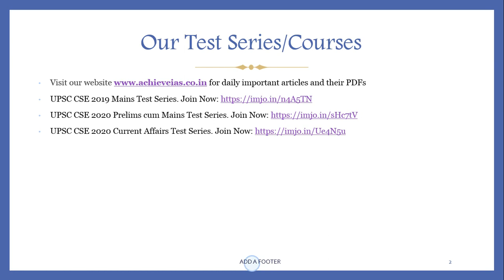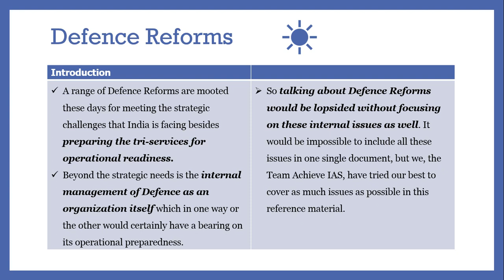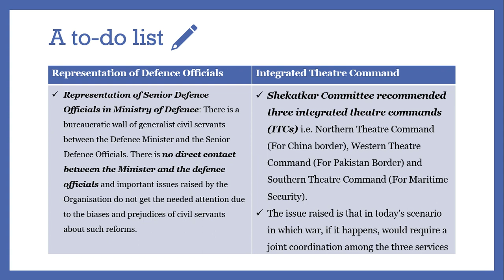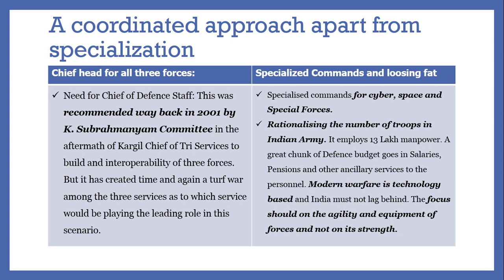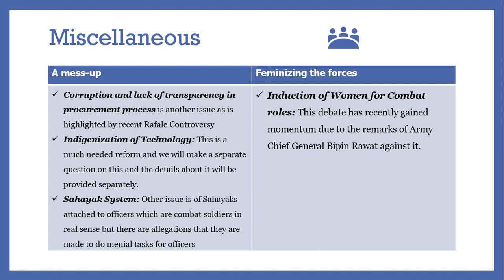Defence Reforms in India, Achieve IAS Radio